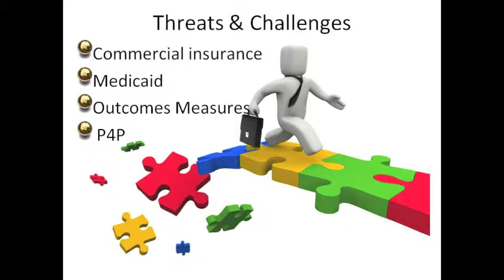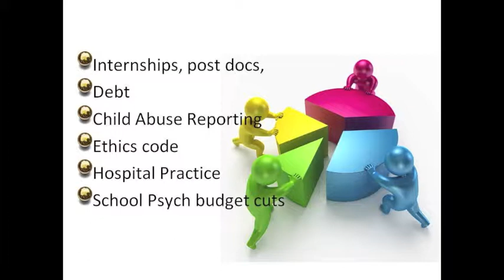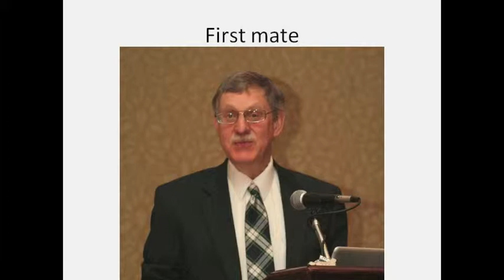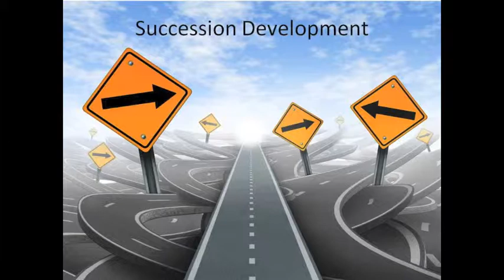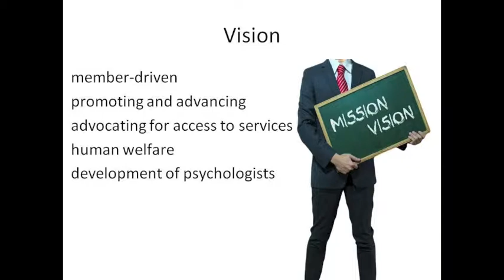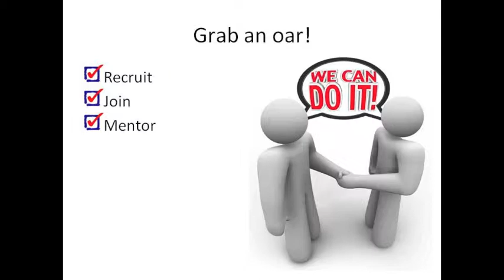Dr. Vince Bellwoar's 2013 PPA Presidential Address